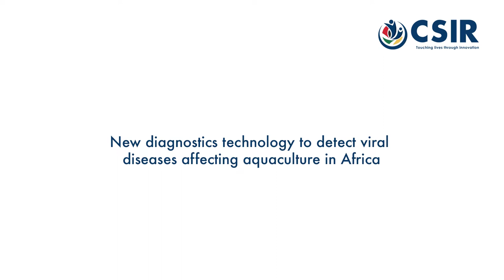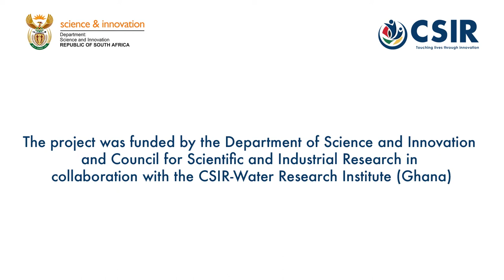New diagnostic technology to detect viral diseases affecting aquaculture in Africa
CSIR researchers are collaborating with their counterparts in other African countries to validate novel diagnostic assays developed at the CSIR to detect viral diseases affecting African aquaculture. Freshwater fish farming has become increasingly important in Africa because it is an affordable and sustainable source of animal protein.